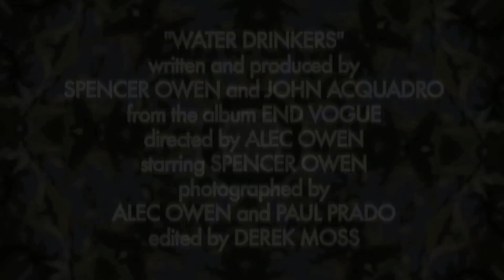Spencer Owen - "Water Drinkers" (feat. Goodbye the Band)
Official music video for "Water Drinkers" by Spencer Owen (feat. Goodbye the Band).
Video directed by Alec Owen; edited by Derek Moss; shot by A. Owen & Paul Prado; starring S. Owen.
Song written and produced by S. Owen and John Acquadro; from the S. Owen LP "End Vogue."

LYRICS:
"I can hear the sound of all you beautiful singers harmonizing. You're singing, 'I believe in the power of my song. Do you believe in the power of my song?' I can hear the sound of all you goddamn talkers overlapping. You're saying, 'They put the words on the LCD, then they put the pictures on the LCD.'
Please take the minutes from the meeting. Now copyedit/format/print it on the bottle. Now I'm talking to you about you. Now I'm talking around you about you. Replace the moment with the moment I gave you.
I can hear the sound of all you beautiful singers harmonizing. You're singing, 'I don't believe in the LCD. Do you believe in the LCD?' I can hear the sound of all you goddamn talkers overlapping. You're saying, 'They put the pictures right into my mouth, then they put the words everywhere.'
Please take the minutes from the meeting. Now copyedit/format/print it on the bottle. Now you are reading the words from the bottle. Replace the moment with the moment I gave you."